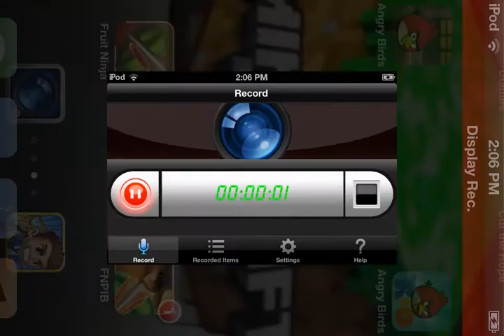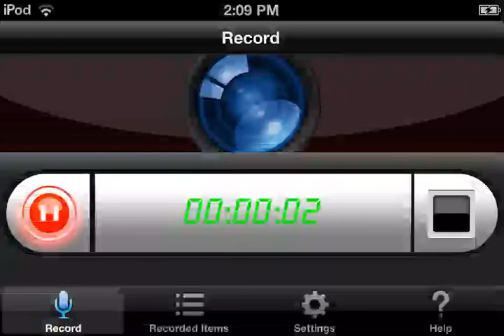The Faller Part 2